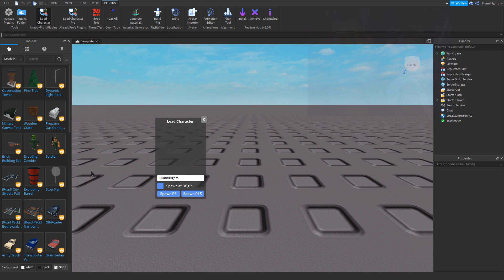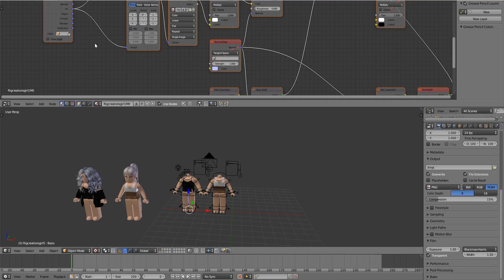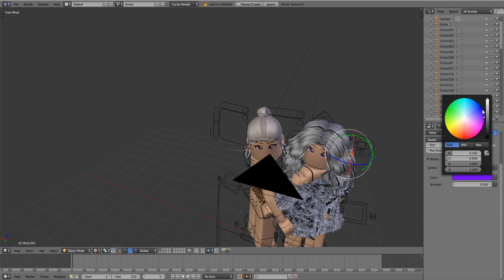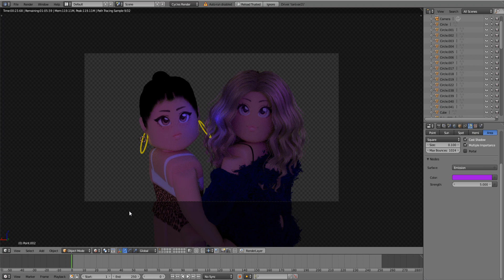Euphoria speed GFX design ll Hunnii ♡.༄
☽☾ I def will be making more Euphoria gfxs on my insta after Christmas is over! I hope you guys like this and get ready for my Christmas theme ;)

≽ ѕocιalѕ ≽

࿐   noтeѕ ࿐

intro: me
thumbnail: me😳
edited: also me😏😏😏